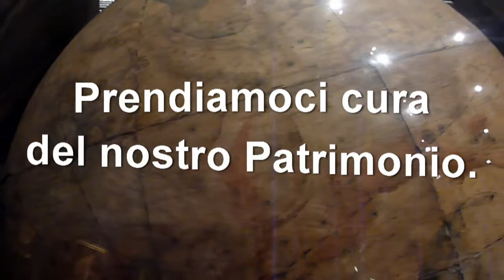FAI Bergamo - IL GLOBO CELESTE DEL CORONELLI ("Certamen dei Globi" A. S. 2012/2013)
Elaborato multimediale (documentario) prodotto dalla classe 3^I del Liceo Classico Statale "Paolo Sarpi" di Bergamo nell'anno scolastico 2012/2013 per il Concorso "Certamen dei Globi del Coronelli" promosso dal Fondo Ambiente Italiano (FAI) - delegazione di Bergamo.

Regia di Lorenzo Moro